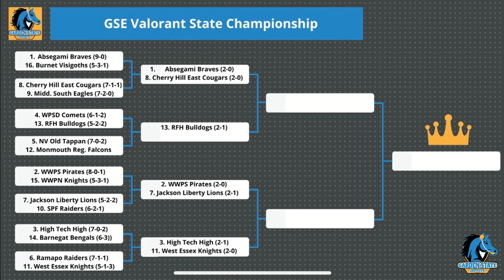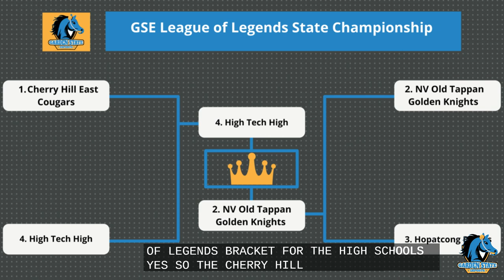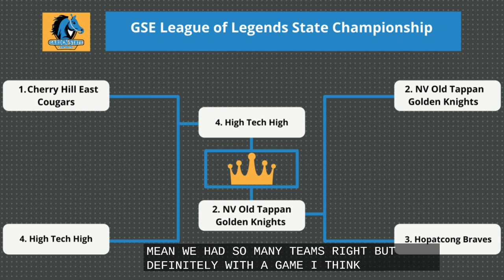GSE VALORANT STATES FIRST ROUND: #12 Monmouth Regional Falcons vs. #5 Northern Valley Old Tappan Gol